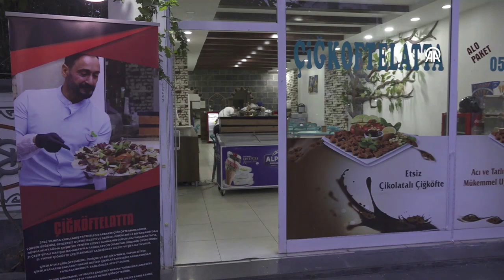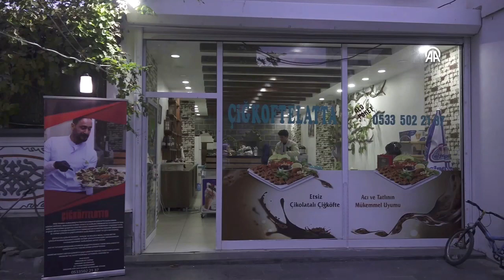Çikolatayla yoğurduğu çiğköftede marka yarattı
Şanlıurfa'nın komşu illerinden Adıyaman'ın etsiz çiğköftenin tescilini almasının ardından bu kez Diyarbakırlı bir usta çikolata ile yoğurduğu çiğköftenin tescilini "Çiğkoftelatta" ismiyle aldı.